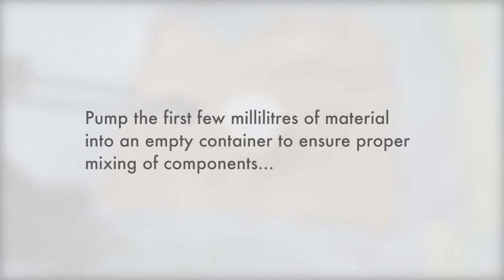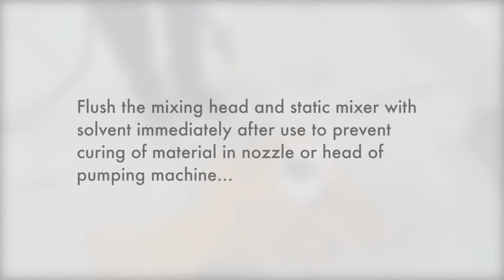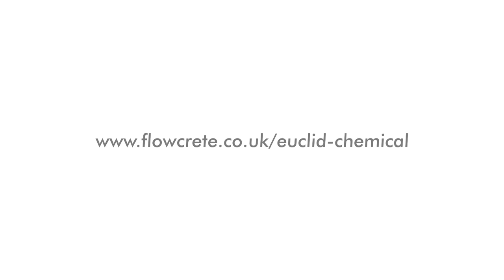How to Fill Joints in Concrete Floors with EUCO QWIKjoint UVR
EUCO QWIKJOINT UVR represents a new generation of polyurea technology with features and benefits unlike any other polyurea joint filler on the market. It is a fast-setting, semi-rigid polyurea, primarily used for filling construction and control joints in industrial and commercial concrete floors.